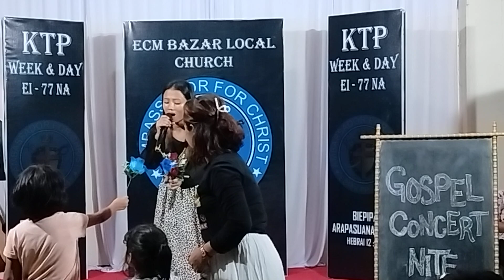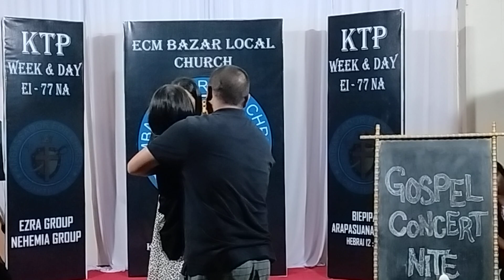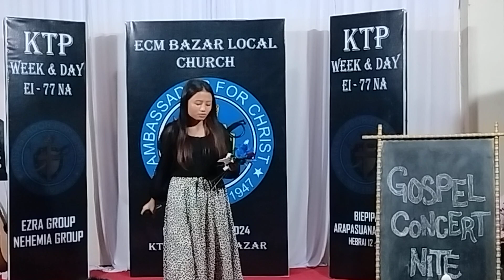solo marphina hlychho